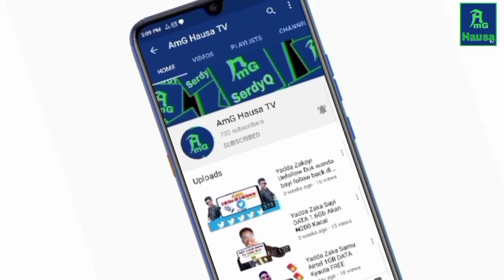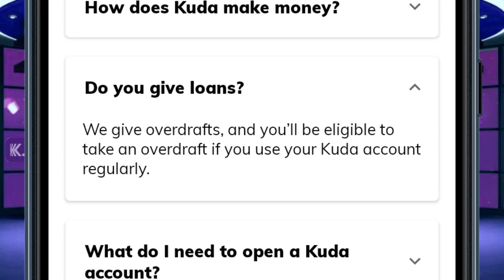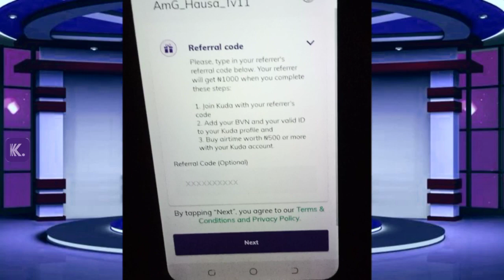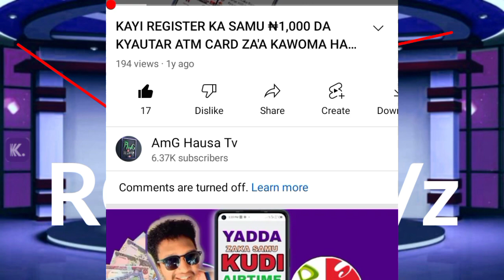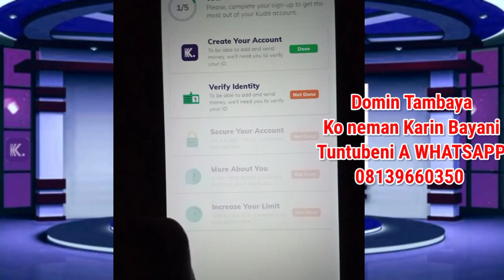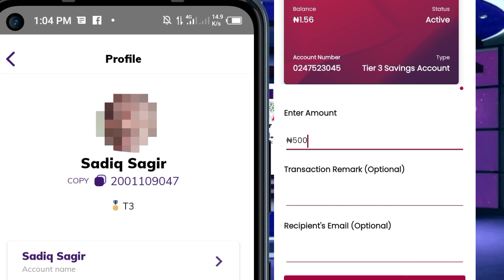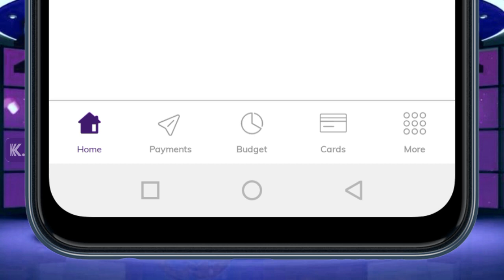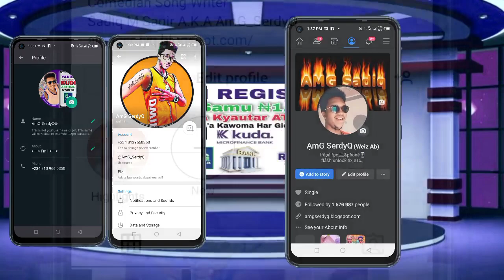KAYI REGISTER KA SAMU KUDI N1,000 DA KYAUTAR ATM CARD ZA'A KAWOMA HAR GIDA REFER & EARN MORE 1K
and join with this code: ROTq2ZVz.

KASA WANNAN INVITATION CODE YAYINDA KAKE REGISTER ZAKA SAMU ₦1,000
ROTq2ZVz

Domin Tambaya Ko Karin Bayani Gameda wanna video

AmG SerdyQ
                    NAGODE 🙏